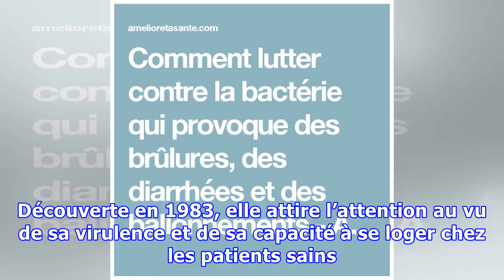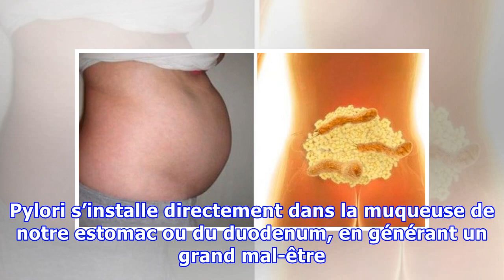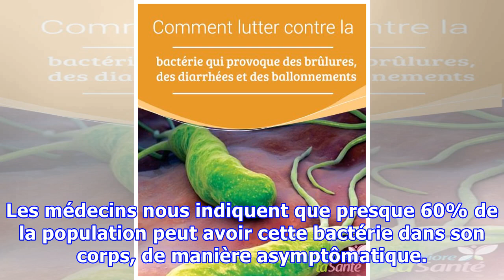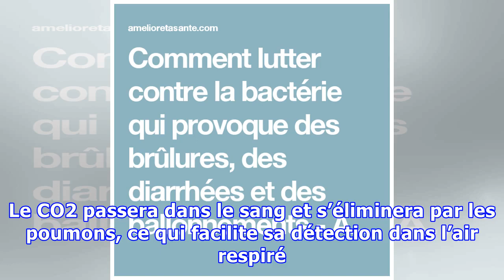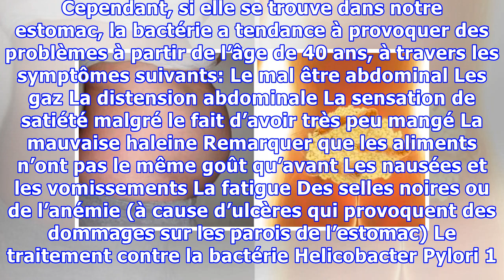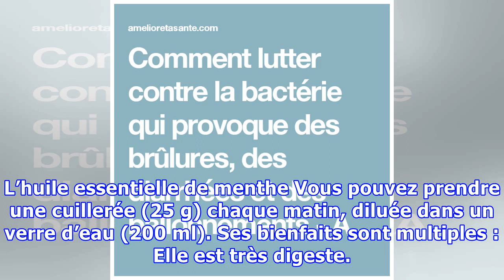Comment lutter contre la bactérie qui provoque des brûlures, des diarrhées et des ballonnements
Comment lutter contre la bactérie qui provoque des brûlures, des diarrhées et des ballonnements Il est possible que nous ayons la bactérie H. Pylori dans notre organisme mais dans un état latent, et que nous n'expérimentions aucun symptôme. Si des symptômes se manifestent, il est possible de lutter contre, en adoptant une alimentation adaptée. Il est difficile de croire qu’un micro-organisme si pe...